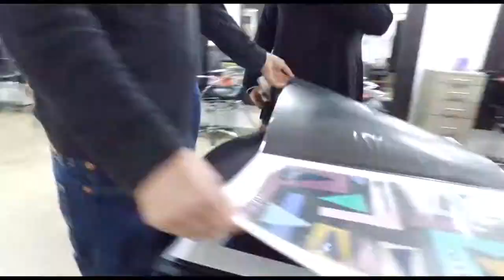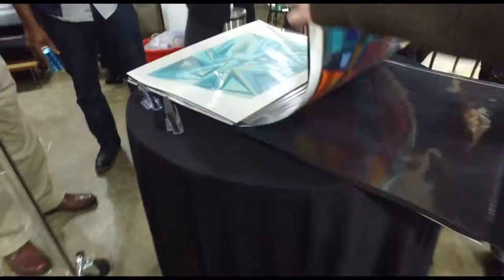ART SHOW CULVER CITY BY ROB HILL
Fine artist Rob Hill is a Los Angeles based painter born and raised in Southern California. He represents one half of the arts collective known as :=NDSLA… Rob is a self-taught artist, painting in ways reminiscent of pioneers like Frank Stella. His style is a blend of hard-edge, geometric abstraction, and color field painting techniques. His methodical approach to art is heavily influenced by eight years of military service with the U.S. Coast Guard. Precise line work is present throughout each creation. Affinity for geometric shapes can be linked to 90’s television programs such as Martin, The Fresh Prince of Bel-Air, and In Living Color. Patterns are inspired by global travel. Color inspiration is drawn from unique civilizations across space and time. Rob’s work has been featured in Los Angeles Magazine. He was handpicked to participate in the first annual UNICEF Next Gen Art Party, benefiting UNICEF’s Tap Project. NDSLA exhibitions have taken place in Hollywood, California at the TCL Chinese Theatre and during Art Basel for Revolt TV's Blended Cultures Artist Series at Brisky Gallery in Miami, Florida.